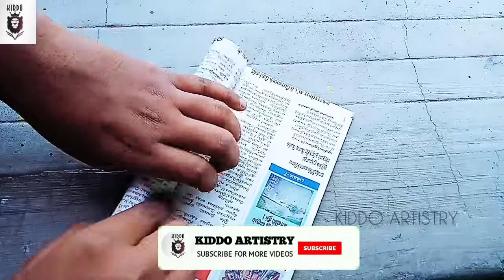HOW TO MAKE A BLOW GUN | BLOW GUN விலையாடலாம் வாங்க ! POWERFUL BLOW GUN AT HOME IN TAMIL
published on 23rd feb 2021

Do support